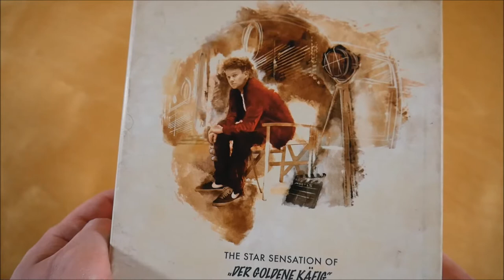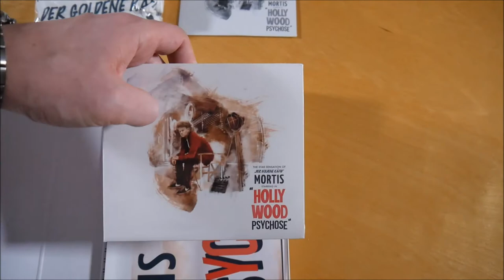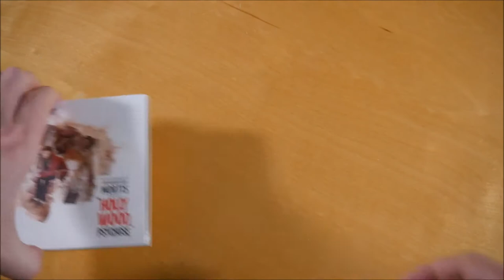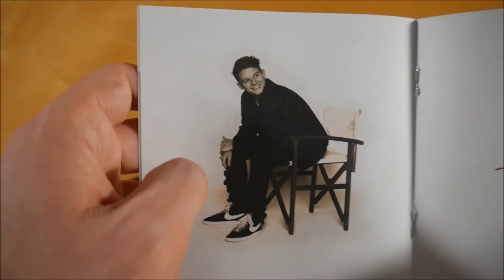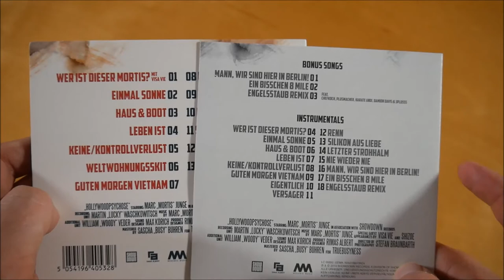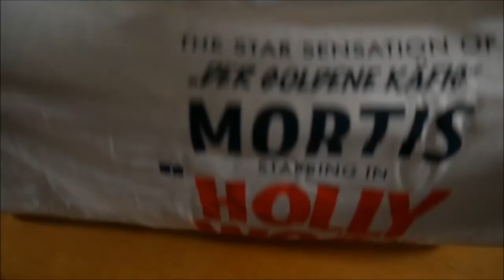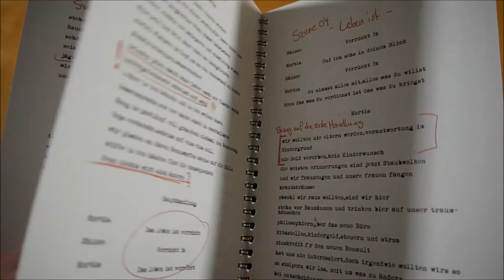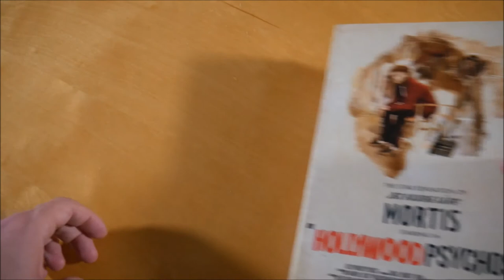Mortis - Hollywoodpsychose Box Unboxing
In diesem Video zeige ich euch die Hollywoodpsychose Box von Mortis.

►ALBUM INFOS
Mortis - Hollywoodpsychose
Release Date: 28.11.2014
Kaufpreis: ? €

Hollywoodpsychose Box Inhalt:
- Album
- Bonus CD
- Poster (A2)
- T-Shirt
- Skript

Hollywoodpsychose Tracklist:
01. Wer ist dieser Mortis? (feat. Visa Vie)
02. Einmal Sonne
03. Haus & Boot
04. Leben ist
05. Keine/Kontrollverlust
06. Weltwohnungsskit
07. Guten Morgen Vietnam
08. Eigentlich
09. Versager
10. Renn
11. Silikon aus Liebe
12. Letzter Strohhalm
13. Nie wieder nie
14. Mann, wir sind hier in Berlin!
15. Ein bisschen 8 Mile
16. Engelsstaub Remix (feat. Chefkoch, Plusmacher, Karate Andi, Damion Davis & 3Plusss)

Hollywoodpsychose Info:
Das Album von Morten erschien am 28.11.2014 über Showdown Records.